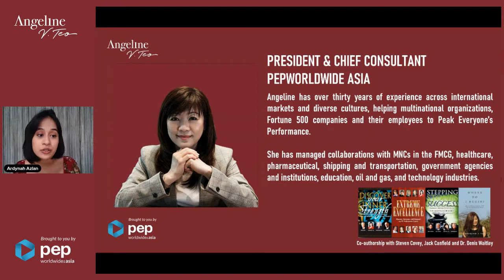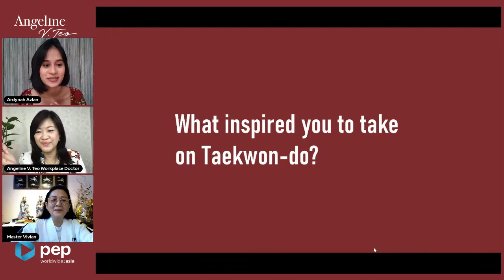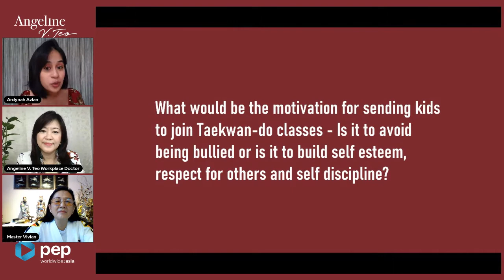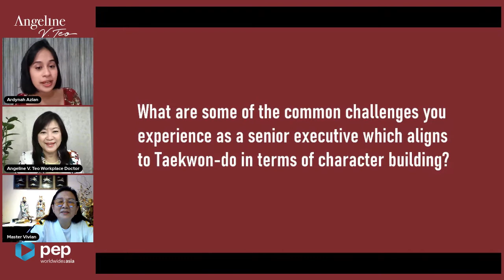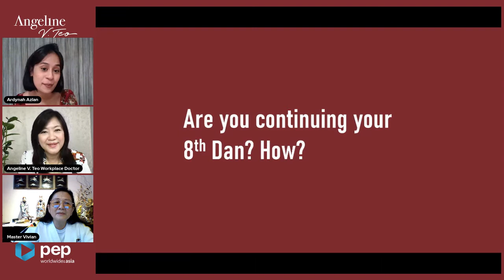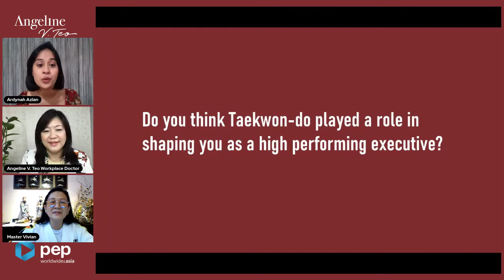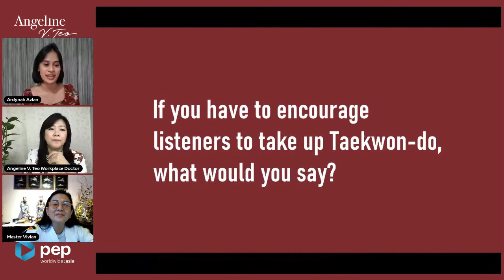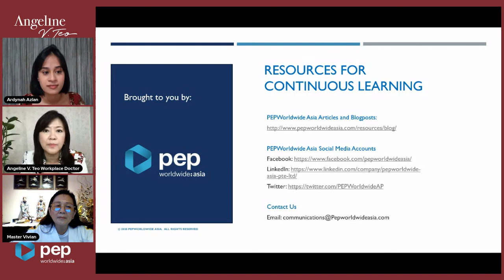AVT Studio: Fighting for My Dreams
Age is just a number and gender norms are a thing of the past. No matter what stage you’re at in life, it’s never too late to realise your true potential, continue developing your skills and abilities, and discover a new appreciation for life. Still looking for what empowers you?